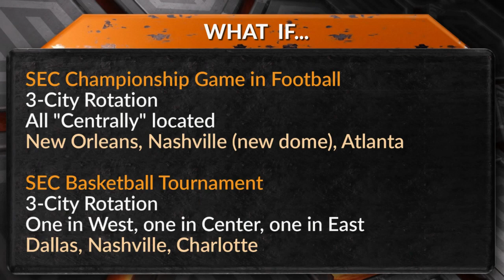2 12 23 Sports Source Segment 7